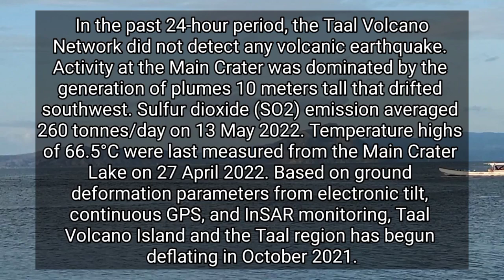TAAL VOLCANO UPDATE TODAY MAY 16, 2022 | ACTUAL SITUATION FOOTAGE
In the past 24-hour period, the Taal Volcano Network did not detect any volcanic earthquake. Activity at the Main Crater was dominated by the generation of plumes 10 meters tall that drifted southwest. Sulfur dioxide (SO2) emission averaged 260 tonnes/day on 13 May 2022. Temperature highs of 66.5°C were last measured from the Main Crater Lake on 27 April 2022. Based on ground deformation parameters from electronic tilt, continuous GPS, and InSAR monitoring, Taal Volcano Island and the Taal region has begun deflating in October 2021.

Alert Level 2 (Decreased Unrest) prevails over Taal Volcano. DOST-PHIVOLCS reminds the public that at Alert Level 2, sudden steam-driven or phreatic explosions, volcanic earthquakes, ashfall, and lethal accumulations or bursts of volcanic gas can occur and threaten areas within TVI and along its coast. Entry into TVI, Taal’s Permanent Danger Zone, must therefore be strictly prohibited. Local government units are advised to continually strengthen preparedness, contingency, and communication measures, especially for previously evacuated high-risk barangays in case of renewed unrest. Civil aviation authorities must advise pilots to avoid flying close to the volcano as airborne ash and ballistic fragments from sudden explosions and wind-remobilized ash may pose hazards to aircraft. DOST-PHIVOLCS is closely monitoring Taal Volcano’s activity and any new significant development will be immediately communicated to all stakeholders.

Peace Yow!